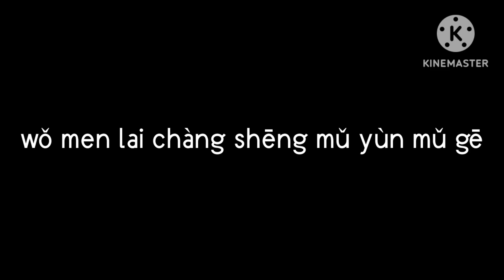中國藝術字母（無過渡）